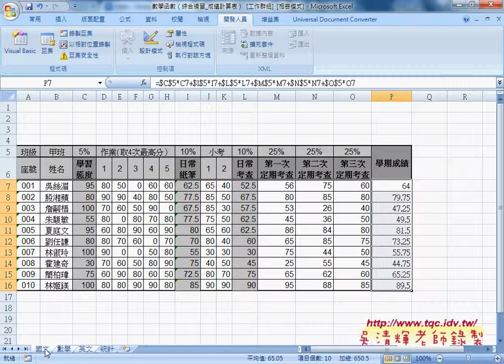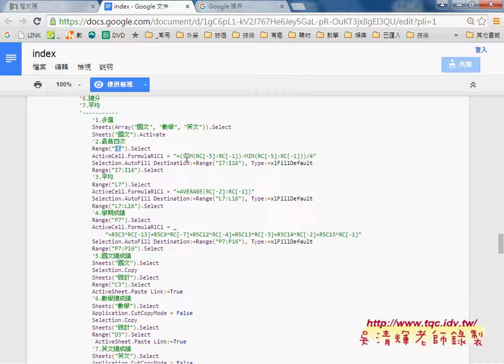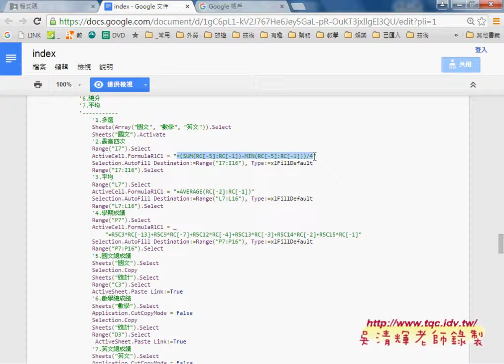01 如何錄製巨集與修改程序並加註解自強EXCEL函數VBA 吳老師4